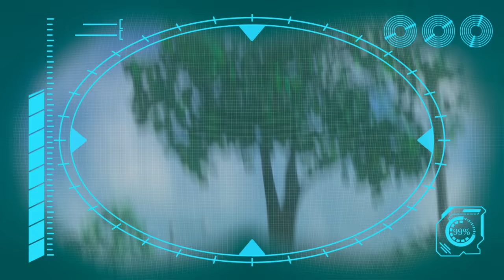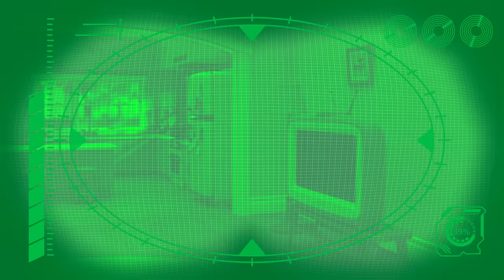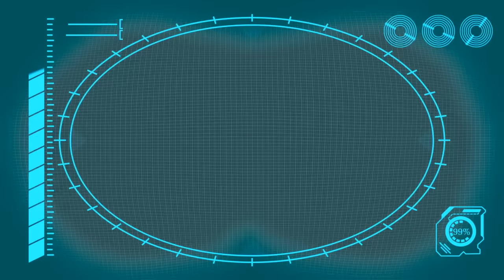Ghost in the Machine | Moonbug Kids TV Shows - Full Episodes | Cartoons For Kids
0:00 Ghost in the Machine
1:45 Downhill DISASTER - Watch Out for the BEAR !
3:13 Sharing is Caring - Battle of the Bots!!!
4:48 Snowball Showdown - Ready Steady Throw
6:17 A Stinky Situation!!!
7:51 Accidents Happen!!
9:25 Arpo Rescues Baby From a Vampire!!!
10:56 Neighbour Steals the Ice Lolly!!!
12:28 Chase the Ghost!!!
13:58 Squirrel Stole the Baby - ARPO to the Rescue
15:29 How to Potty Train!!!
17:00 What's the Sound? - Annoying Squeak!!!
18:30 Attack of the Drone - Baby Daniel to the Rescue
20:01 CRAZY Rocket Ship !!!
21:30 Magnetic Attraction - Stuck on the Robot
22:59 Baby Sports - Robot RACE!!!
24:28 Squirrel STEALS Baby's Food !!!
25:51 Teddy Bear Trouble - Catch the SQUIRREL !!!
27:21 Baby Daniel Can't Get To Sleep
28:50 ANGRY Bird!!! - Decorating Easter Eggs
30:19 Eat Your GREENS!!!
31:51 Hide and Seek Gone WRONG!!!
33:21 GIANT Building Blocks Tower
34:49 Can't Stop DANCING!!!
36:18 Art ATTACK!!!
37:46 Easter Photo FRENZY!!!
39:34 BROKEN SLEIGH on a Snow Day!!!
42:56 Sleepy Daddy - Keep the Baby QUIET!!! (Re-Cut)
44:42 World's Biggest Snowman DISASTER!!!
47:45 Get off the CHRISTMAS TREE!!!